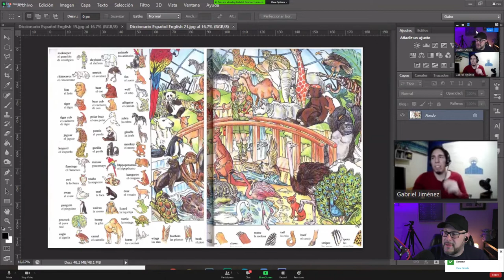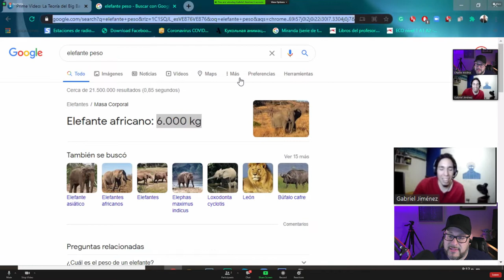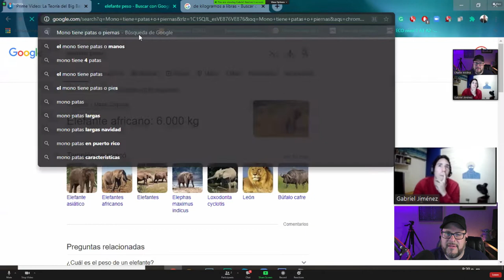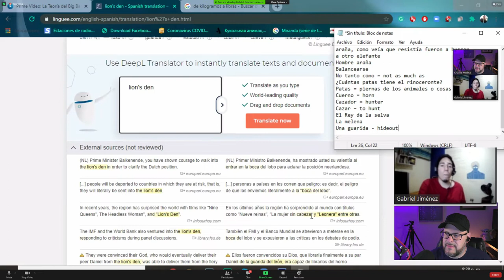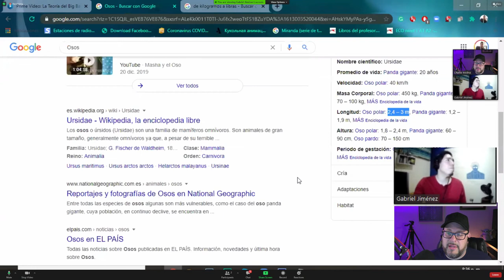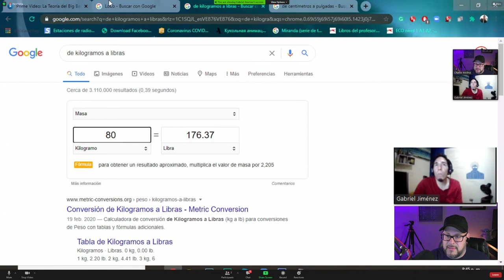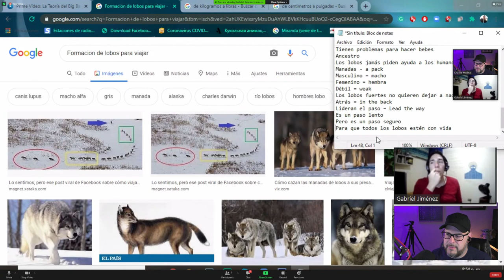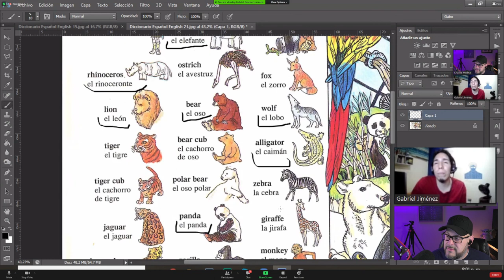2 -10-21 Full Italki lesson with Gabriel Jiménez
I really enjoy my lessons with Gabriel and highly recommend him if you are wanting to learn Spanish

Progress update I started learning Spanish in September of 2019 and recorded this italki Lesson February 10th 2021